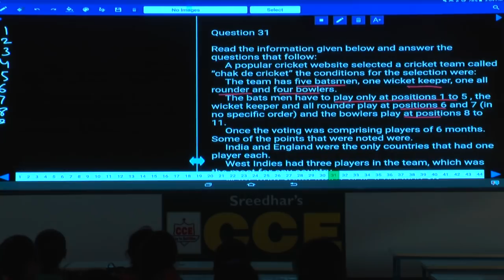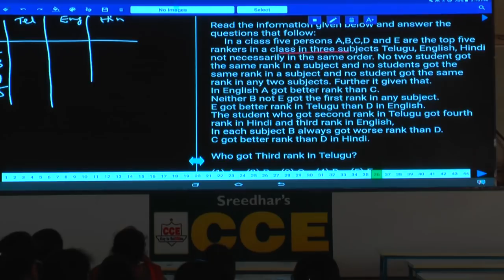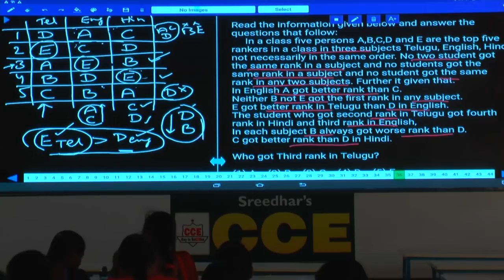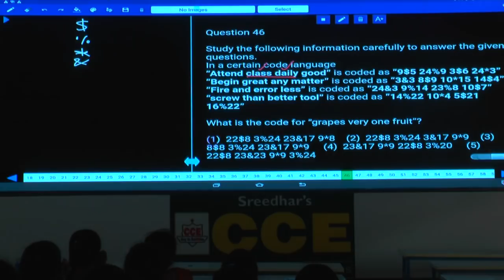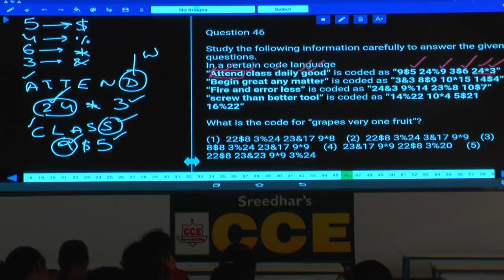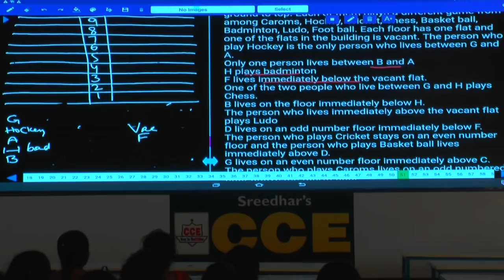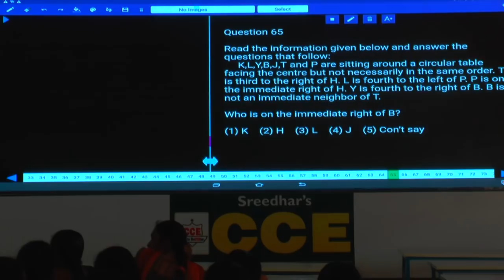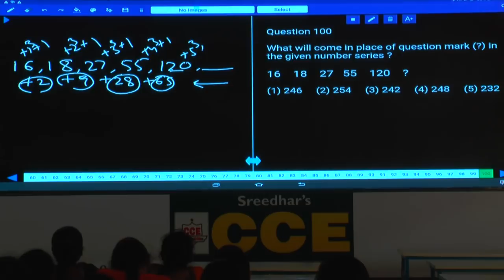IBPS Clerk 2018 Prelims Reasoning MT 071 | Most Important Previous Years Questions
IBPS Clerk 2018 Prelims Reasoning MT 071 | Most Important Previous Years Reasoning Questions